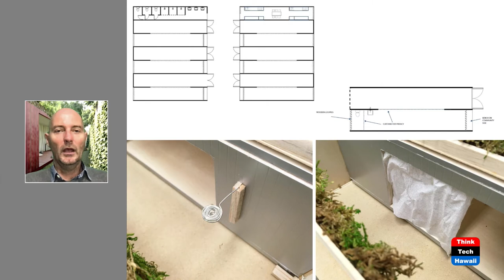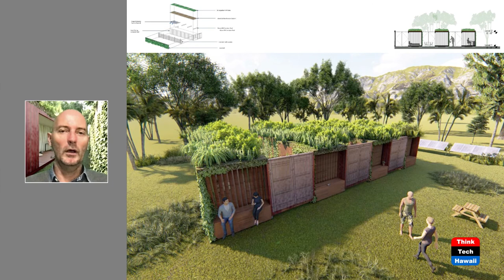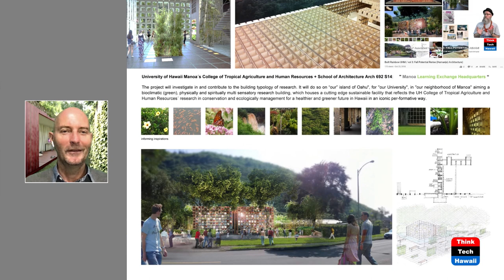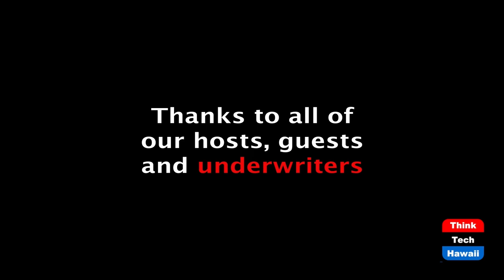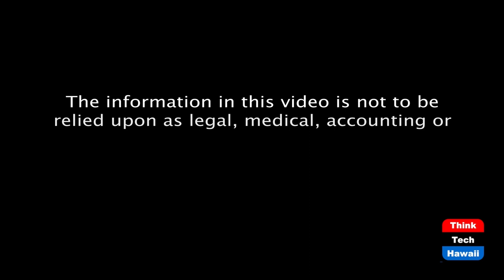Courtyard Cabanas Hawaii Like Vol 8 (Humane Architecture)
sanity and sanitary saving courtyards.  The hosts for this episode are Martin Despang and DeSoto Brown.  The guest for this episode is Ronald Lindgren.

The covid-19 virus has us made aware of many cultivated achievements we had forgotten to appreciate, in architecture the archaic fundamental element of private outdoor space through the typology of courtyards. This volume 8 has architect Edward Killingsworth’s business partner Ronald Lindgren feedbacking with DeSoto Brown and Martin Despang on their UHM School of Architecture’s courtyard cargo cabanas for all people for 3k raw construction cost to be prototyped in Waimenalo with UHM Department of Tropical Plants and Soil Sciences and their Tropical Textile in their Manoa evolving UHM’s genetic courtyard code.